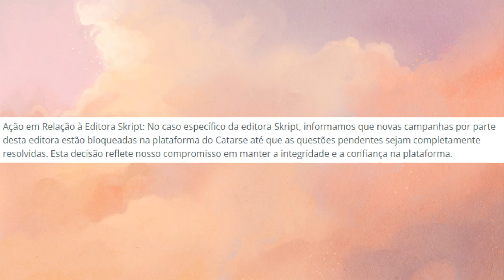Notícias do Mês: Skript barrada do Catarse, IAs atacam novamente e retração do mercado | Mil Páginas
Hoje vamos retomar o jornal do canal trazendo as principais notícias do mercado editorial do mês de Janeiro de 2024

 Links para compras:
🚛 Seja Prime na Amazon
📒 Assine Kindle Unlimited

Autora utiliza 5% de chat gpt em seu livro